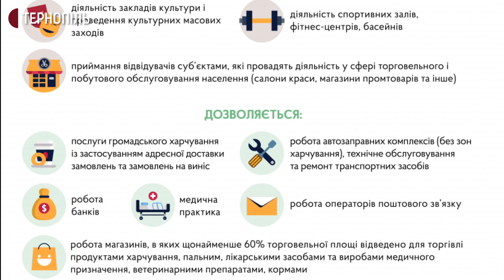"Карантин вихідного дня": як реагують тернополяни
Чи вводитимуть «карантин вихідного дня» у Тернополі – мають вирішити завтра. Про це розповіла речниця міськради Мар’яна Зварич.